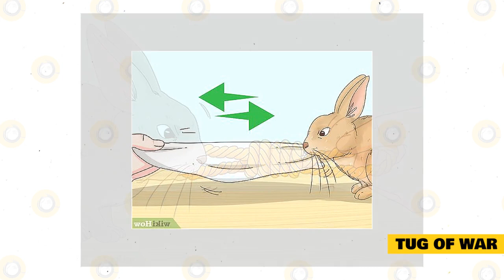Ways to Play With Your Pet Rabbit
Some individuals wrongly believe that rabbits are dull pets. After the novelty of newborn bunnies wears off, some people become bored since they cannot be played within the same way that dogs can. Rabbits, on the other hand, have a playful side. Many of the toys that rabbits play with, however, are difficult to make interactive. You may provide your rabbits with a variety of fun chewing and digging toys, and you can even make some DIY toys for your rabbit, but there are times when you want to play with your rabbit as well.